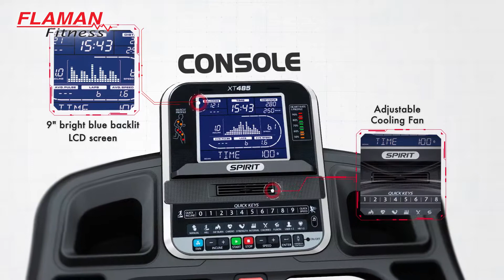Spirit XT485 Treadmill: Available at Flaman Fitness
Check out the great features of the Spirit XT485 treadmill. A workhorse machine that builds both your strength and your endurance then stows away neatly thanks to fold-up frame design - those are just a few of the qualities that have made Spirit Fitness's premium treadmill a FITPROF 2020 Best Buy Award winner.